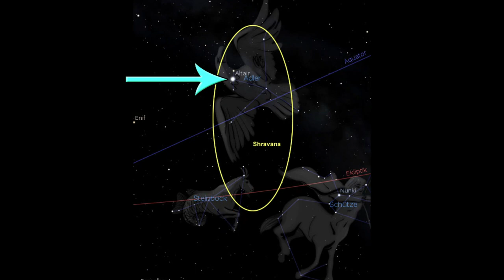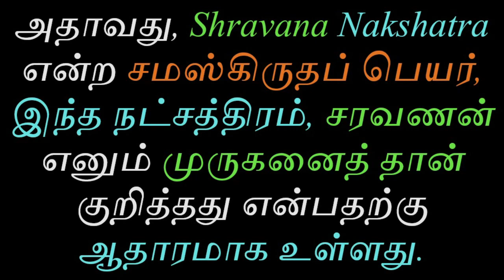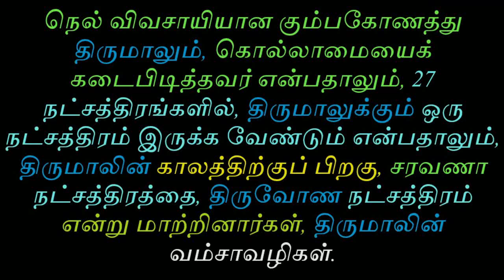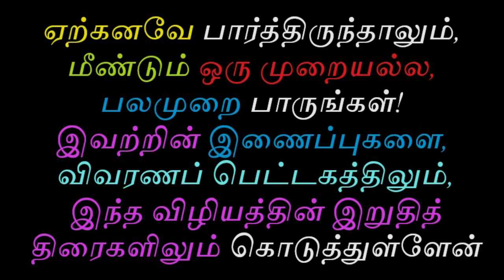திருவோணம் நட்சத்திரம் |Tamil Chinthanaiyalar Peravai Rohini Shravana Nakshatra History varalaru 2024